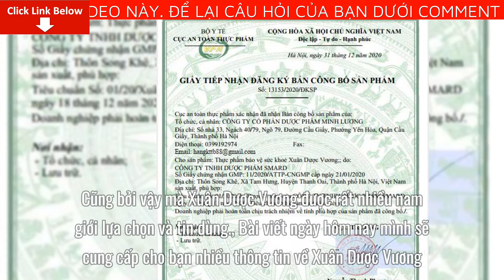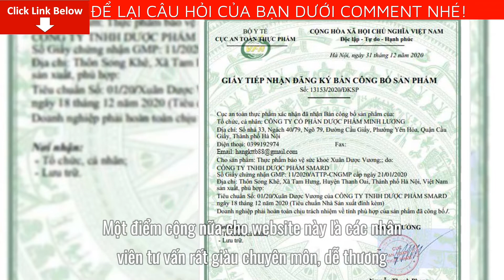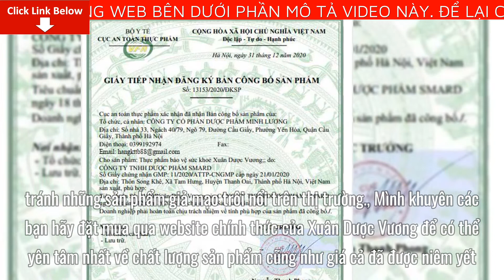Sản phẩm Xuân Dược Vương Giá Bao Nhiêu Tiền? Xuân Dược Vương Mua Ở Đâu?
Bài viết ngày hôm nay mình sẽ cung cấp cho bạn nhiều thông tin về Xuân Dược Vương. Cụ thể bạn sẽ biết được thông tin quan trọng như: Xuân Dược Vương giá bao nhiêu tiền?  Xuân Dược Vương mua ở đâu?
Xuân Dược Vương giá bao nhiêu tiền?
Thời điểm mới tung ra thị trường Xuân Dược Vương có giá lên tới 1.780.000 đồng/. Nhưng bạn đừng lo lắng, trong tháng này đang có ưu đãi giảm giá chỉ còn 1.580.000/đồng. So với hiệu quả mà nó mang lại thì với giá này không hề đắt một chút nào. Mọi thông tin thêm về sản phẩm các bạn nên xem trực tiếp tại website chính thức để biết thêm chi tiết, mỗi sản phẩm đều có mã vạch để chống hàng giả, hàng nhái. Khi khách hàng sử dụng và check mã vạch sẽ hiển thị ra hình ảnh của sản phẩm. Một điểm cộng nữa cho website này là các nhân viên tư vấn rất giàu chuyên môn, dễ thương, quan tâm đến người mua hàng. Sau khi đặt hàng xong, bạn sẽ được giao hàng tận nơi và thanh toán khi đã nhận hàng. Việc có thể mua hàng trực tuyến sẽ giúp chúng ta tiết kiệm được rất nhiều thời gian, công sức.
Xuân Dược Vương mua ở đâu?
Bạn nên đặt mua Xuân Dược Vương trực tiếp từ website nhà sản xuất. Đặt mua từ website nhà sản xuất bạn sẽ được hưởng các chương trình ưu đãi quà tặng kèm cũng như là được giảm giá và đảm bảo mua được sản phẩm chính hãng đảm bảo chất lượng.
Các bước mua sản phẩm như sau:
Chuyên gia bên nhà sản xuất sẽ gọi lại ngay cho bạn để tư vấn chi tiết về sản phẩm  Xuân Dược Vương.
Để có thể mua được Xuân Dược Vương Chính Hãng, tránh những sản phẩm giả mạo trôi nổi trên thị trường.
Mình khuyên các bạn hãy đặt mua qua website chính thức của Xuân Dược Vương để có thể yên tâm nhất về chất lượng sản phẩm cũng như giá cả đã được niêm yết.
Hiệu quả nhanh chậm khác nhau còn tùy thuộc vào cơ địa của mỗi người.